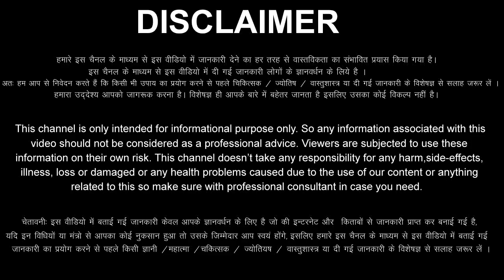Makar Rashi 15 September 2022 Aaj Ka Makar Rashifal Makar Rashifal 15 September 2022 Capricorn